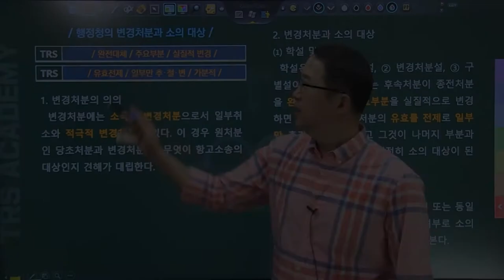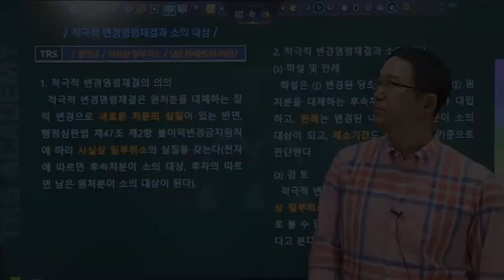#160 행정청의 변경처분과 소의 대상